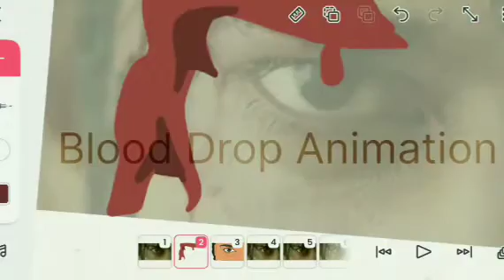Bahubali - 2 Trilingham Scene | How to make 2D Animation | Prabhas | Archan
Hello Friends 🙋‍♂️.

Here is my Animation of Prabhas From Bahubali 2 .. Hope you like it guys this 2d Animation

Animation on Mobile By me
Music source  - @RAJBHARATHMUSICSCHOOL

Highlights :
Bahubali 2 scene
Bahubali 2 Trilingham Scene
Bahubali 2 Animation
Animation of Bahubali 2